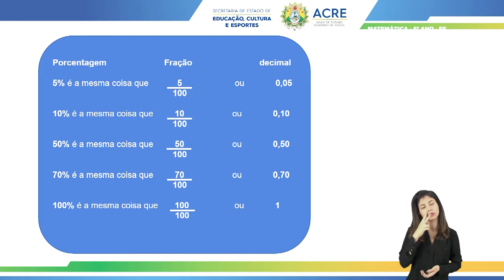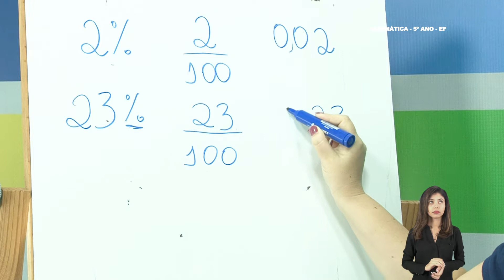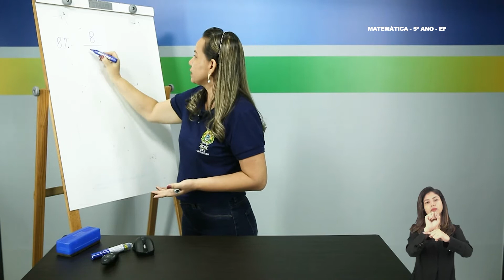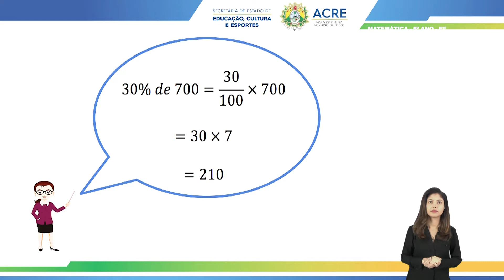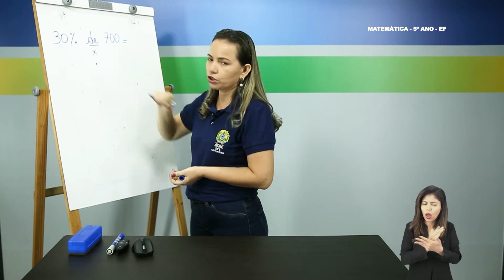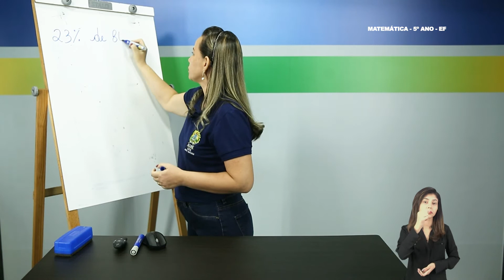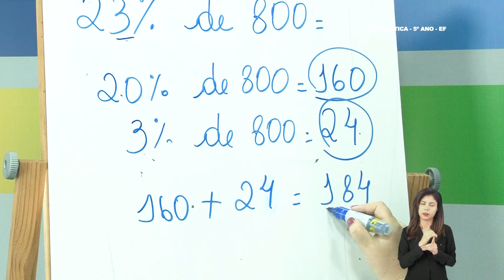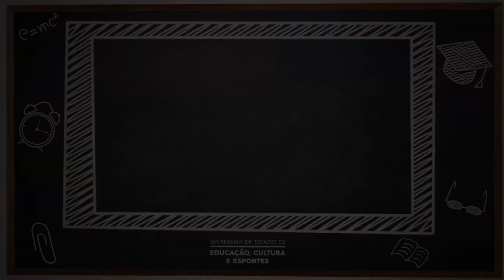5º Ano - Matemática - Aula 47 - Porcentagem - Parte 2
5º Ano do Ensino Fundamental - Anos Iniciais.
Aula 47 de Matemática.
Tema: Porcentagem - Parte 2.
Professora: Marina.